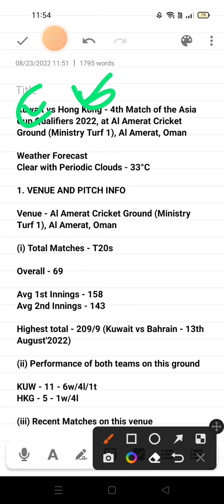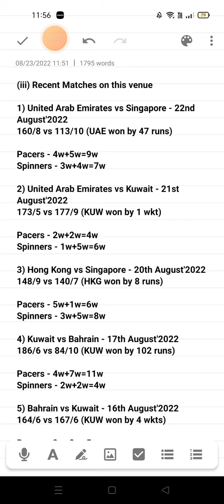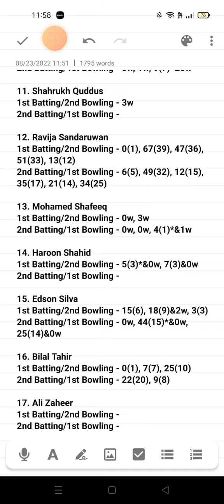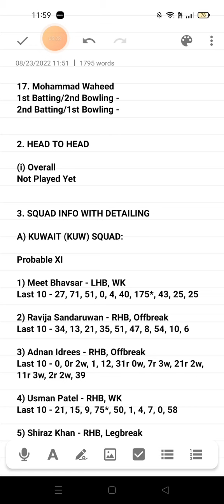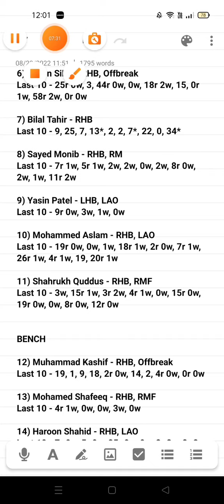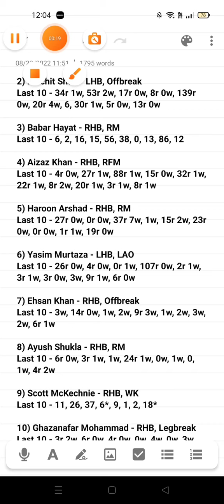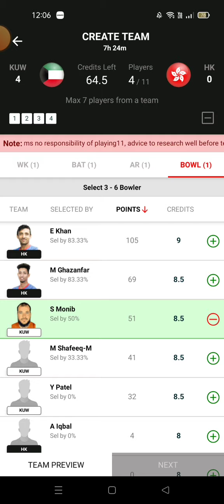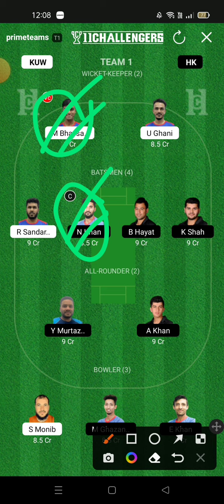KUW vs HK Dream11| KUW vs HK Dream11 Prediction | KUW vs HK Dream11 Team | KUW vs HK Dream11 Today